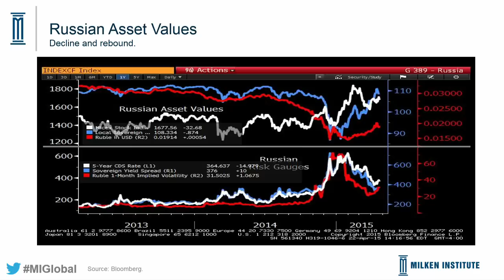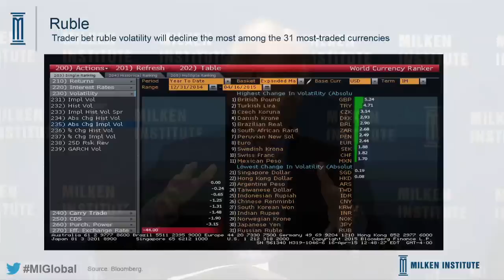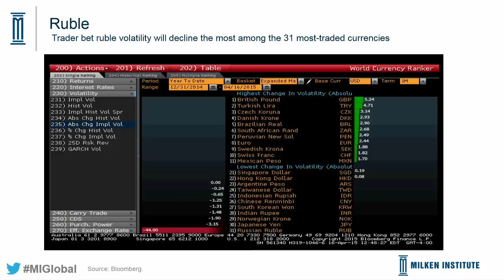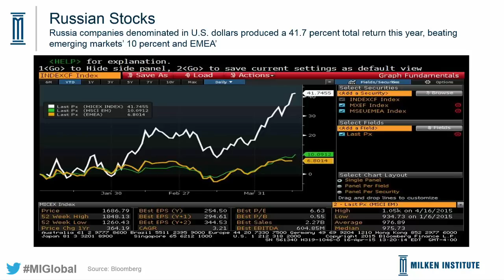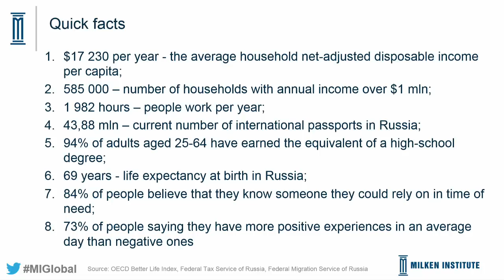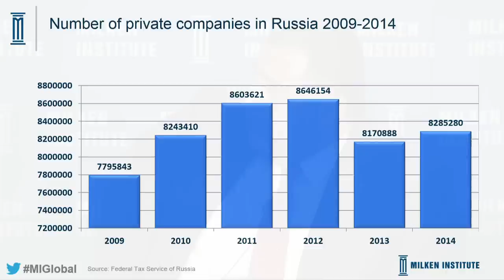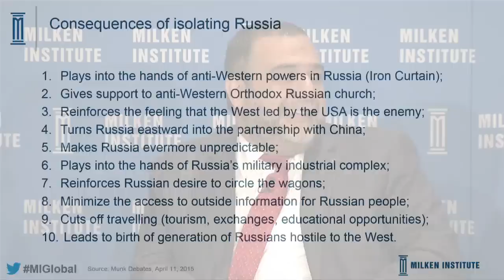Where Does Russia Go From Here?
Russia is a question mark for the future of the world order, or as Churchill put it, a riddle wrapped in a mystery inside an enigma. It remains a land of tremendous potential and, for many in the West, a source of fear. Since the Kremlin's intervention in Ukraine last year, economic sanctions have been imposed, sabers have rattled, the ruble has crashed and Russia's isolation has deepened. Yet during the heyday of Wall Street optimism about the BRIC nations -- not so long ago -- Russia posted healthy growth rates and its people enjoyed a swiftly rising standard of living. Some still consider Russia an attractive destination for capital in the longer term, even despite current frictions. True, its factories' finished goods stir meager demand, but Russia sits on what may be the world's richest store of minerals. Can Putin's petrostate ultimately diversify its economy and find a place in the world system that benefits everyone? It recently struck an energy mega-deal with China. How will the two giants' vacillating efforts to strengthen ties unfold? Our panel will assess the economic opportunity as well as the military risk and unwrap the riddle that is Russia.